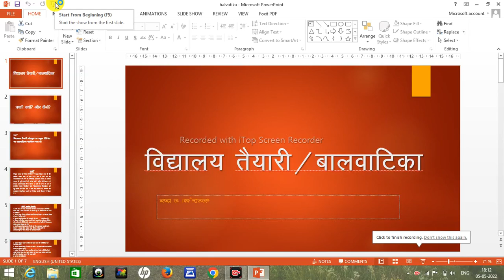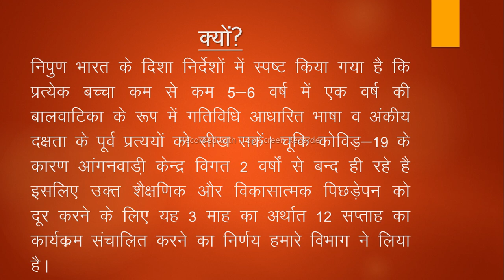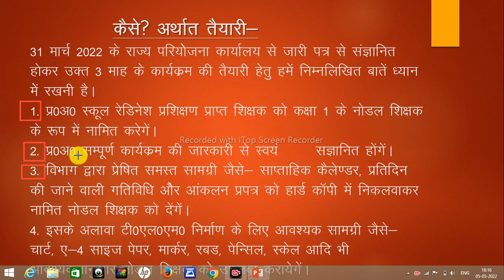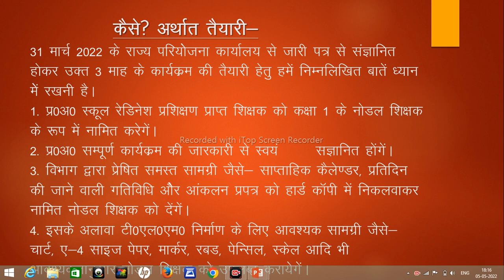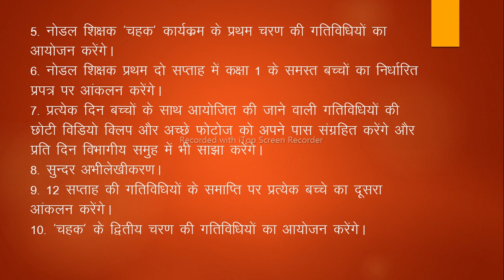बालवाटिका में आंकलन कैसे करें| 12 सप्ताह में आंकलन प्रक्रिया। बालवाटिका क्या है?|School Readiness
बालवाटिका 12 सप्ताह के कार्यक्रम को संचालित करने के लिए ये वीडियो जरूर देखें